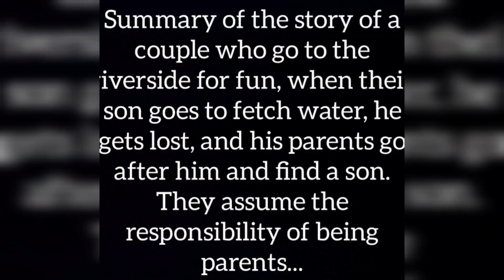Sowing Seeds of Sustenance: A Nomadic Family's Journey in Planting Barley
Embark on an inspiring journey with us in this video 🎥 as we delve into the world of nomadic agriculture, capturing the diligent efforts of a hardworking nomadic family planting barley in a new part of their field. Witness the blend of tradition and perseverance in their farming practices. 🌾👨‍👩‍👧‍👦

Watch as they skillfully prepare the land, sow the seeds, and nurture the growth, all in harmony with the natural cycles and the environment. 🚜🏞️

This video offers a rare glimpse into the nomadic approach to agriculture, where mobility and adaptability are essential. See how the family moves to different parts of the field, utilizing ancient knowledge and techniques passed down through generations to cultivate crops in a way that respects and preserves the land. 🌱🌍

Observe the strong family bonds and teamwork as each member, from the youngest to the eldest, contributes to the farming process. Their collective effort not only ensures their food security but also strengthens their connection to the land and their cultural heritage. 👨‍🌾👩‍🌾

Join us in this intimate portrayal of a day in the life of a nomadic farming family. Experience the beauty of their simple yet profound connection to agriculture, the depth of their family ties, and the joy they find in working the land. This video is an invitation to appreciate the sustainable and resilient practices of nomadic agriculture. 🎉💚

Your support helps us share these powerful narratives with a wider audience. 🙏✨